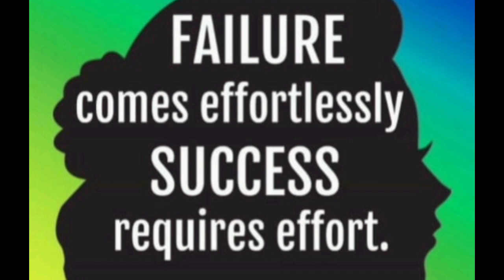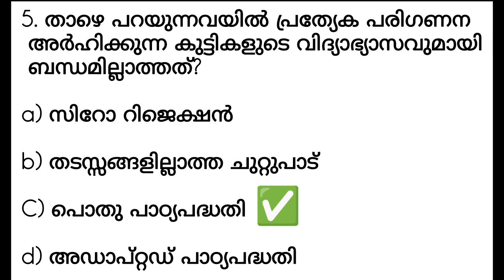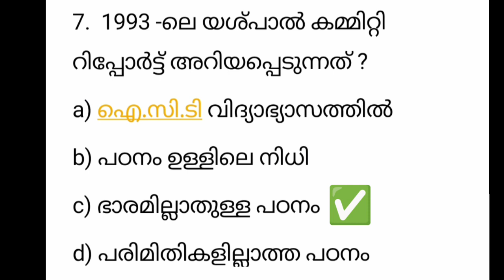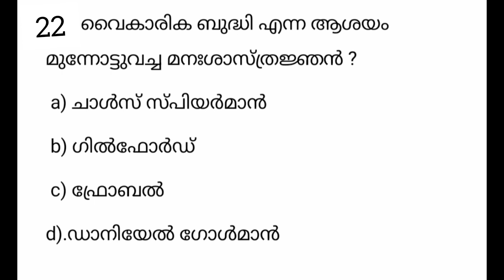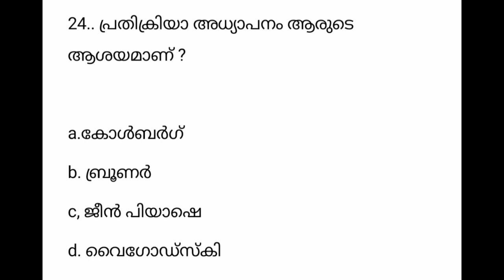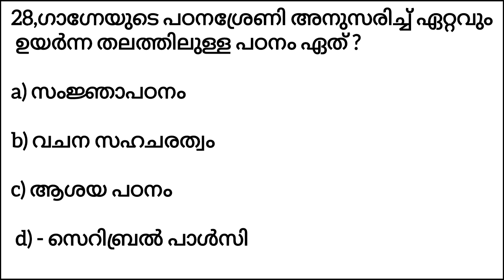KTET ClASS FOR ALL CATEGORIES|Important Statement Model Questions|Sure Shot Don't Miss it💥നമ്മൾനേടും